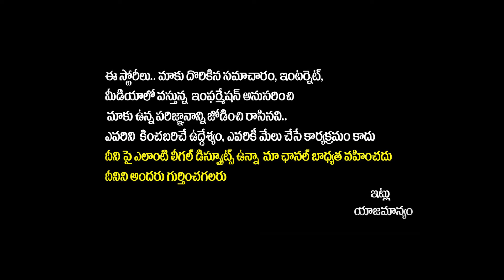Home Minister Vangalapudi Anitha Mass Counter to Botsa Satyanarayana | AP Assembly Live | Socialpost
Home Minister Vangalapudi Anitha Mass Counter to Botsa Satyanarayana | AP Assembly Live | AP Legislative Council | Nara Lokesh | AP Politics | Socialpost Politics